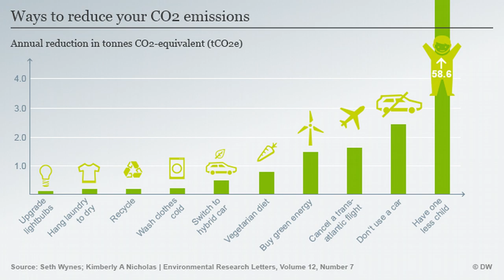Vegans are MORONS! (click baiting or trolling) as you like it.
My rant about moralistic BS.  Hey, give me a thumbs up OR a thumbs down and comment.  I'm into feedback.  Can people be Catholic and Vegan?